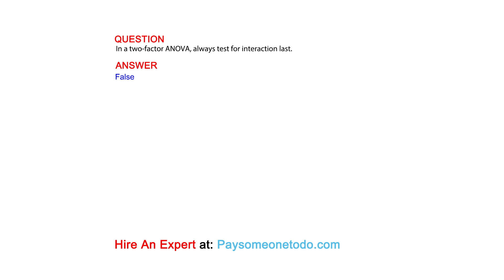In a two-factor ANOVA, always test for interaction last.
QUESTION